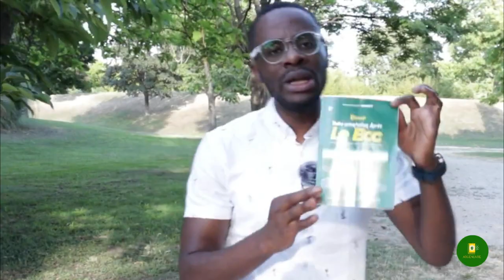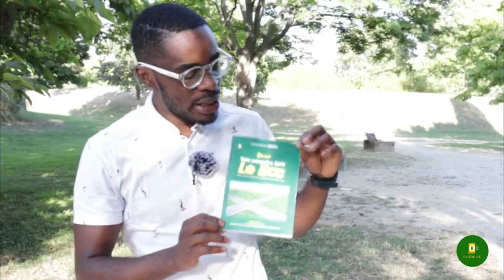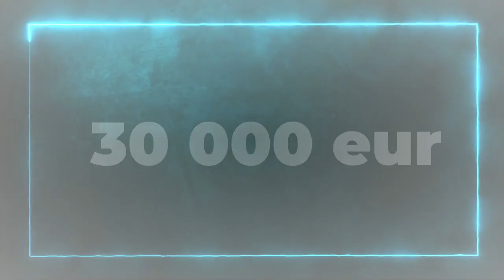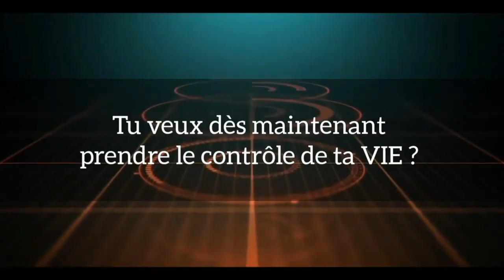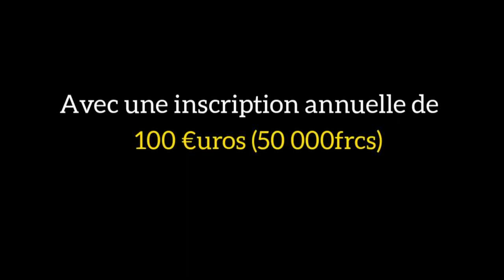04 STRATEGIES SECRETES pour passer de 0 à 100 000 EUR en 1 an !